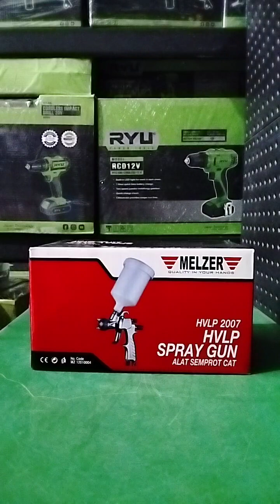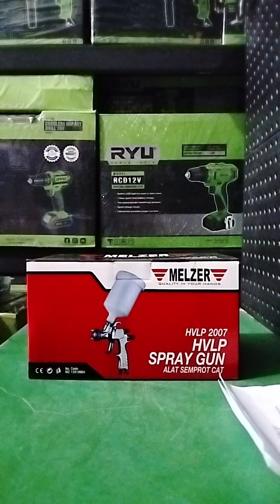MELZER Spray Gun HVLP2007 Alat Semprot Cat